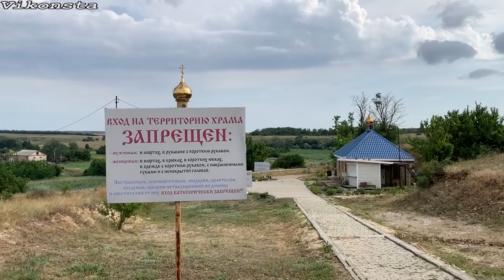Донбасс, который ВЫ НЕ ЗНАЕТЕ! Автопутешествие. Как живут люди в селе! Цены! Дорога Донецк-Коньково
Донбасс тоже может удивить.Отдых и Автопутешествие начнётся с Донецка в Коньково. Сегодня мы узнаем как живут люди в селах, какой их быт. Покажем цены на продукты, которые продают вдоль дороги! Также посетим святой источник и купель в селе Коньково, которое находится в 100 километрах от Донецка. Туризм на Донбассе не популярная тема и мало информации есть в интернете.
Я решил немого расширить Ваш кругозор о интересных и полезных местах, которые стоит обязательно посетить. Неизведанное рядом - такой формат этих видео. Самые последние новости на Донбассе смотрите у меня на канале!

В этом выпуске:
0:00 - Анонс выпуска
0:52 - Дорога
1:40 - Рынок вдоль дороги
2:02 - Природа и Животные
3:09 - Коньково
4:43 - Купель
7:11 - Катя и купель
10:37 - Как живут люди в селе
15:58 - Купили продукты у дороги
17:36 - Завершение видео